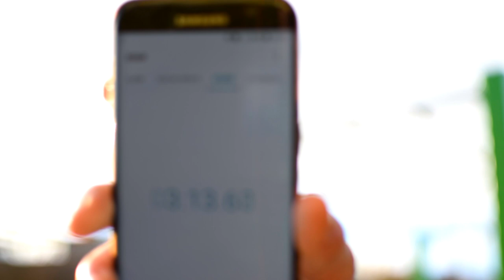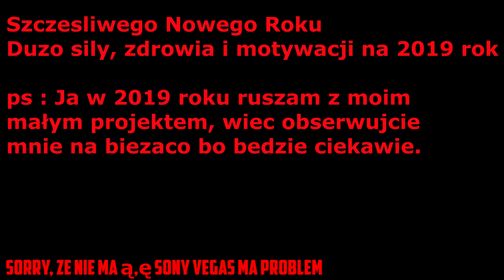100 Podciągnięć w jak najkrótszym czasie. "ZOBACZ"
Chwila przerwy ale powracam. Dzisiaj zrobiłem trening 100 Podciągnięć w jak najkrótszym czasie.  Wyszło mi troszkę ponad 16 minut a dlaczego tyle? tłumaczę w filmiku.  Zapraszam :) :)

►PLANY TRENINGOWE
Zapraszam do pisania wiadomości prywatnej :)